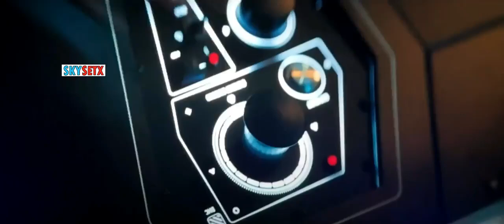Area 51 attack - venom 3